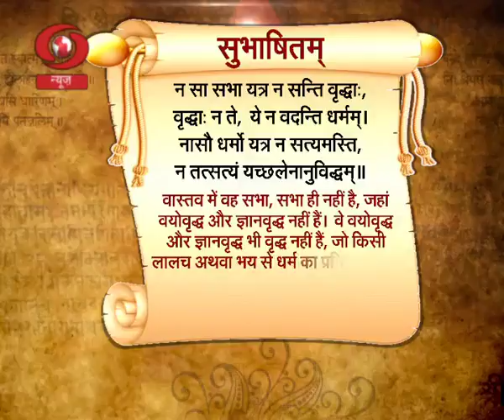Vaartavali Subhasitam 17 03 2018